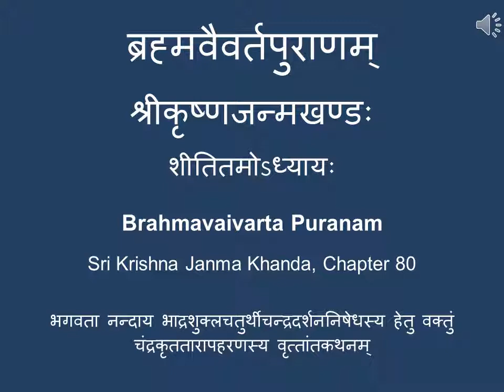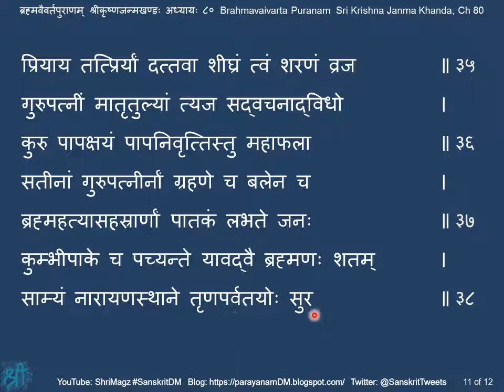ब्रह्मवैवर्तपुराणम् श्रीकृष्णजन्मखण्डः अध्यायः ८० Brahmavaivarta Puranam, Krishna Janma Khanda,Ch 80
भगवता नन्दाय भाद्रशुक्लचतुर्थीचन्द्रदर्शननिषेधस्य हेतु वक्तुं चंद्रकृततारापहरणस्य वृत्तांतकथनम्